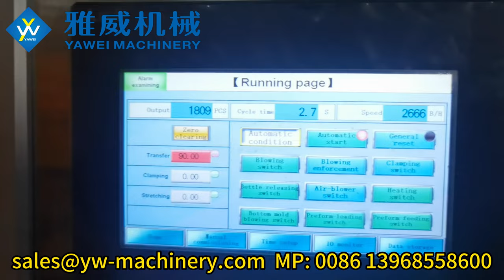2-cavity stable 2666BPH YW-L2MS PET Blow Moulding Machine for 1500ml 25.5g 29/25 Round Water Bottle